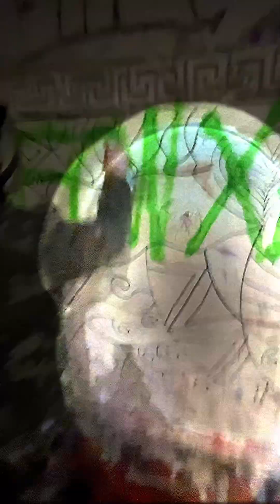FOREVER YOUNG - XEONXEONXEON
GHOSTSHELL BY XEONXEONXEON OUT NOW